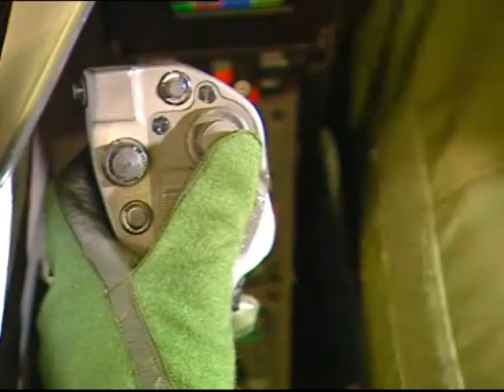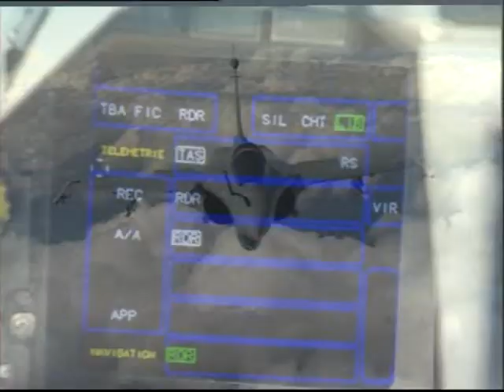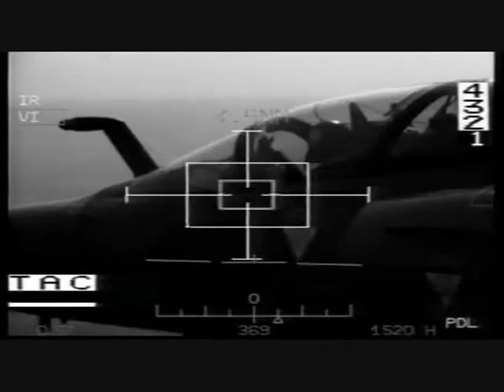clip rafale et mirage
rafale et mirage 2000 d, n , -5, et f1 sur une bonne composition de Rage Against the Machine